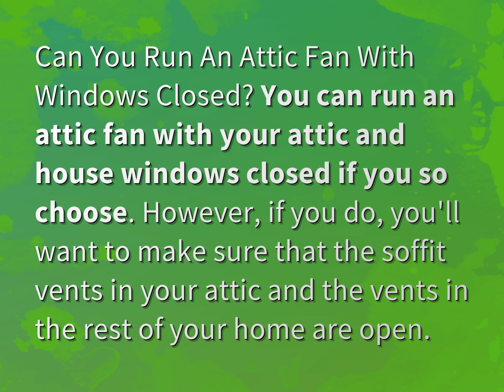Can you run an attic fan with windows closed?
James Webb (2022, August 7.) Can you run an attic fan with windows closed?
    WHYS.video